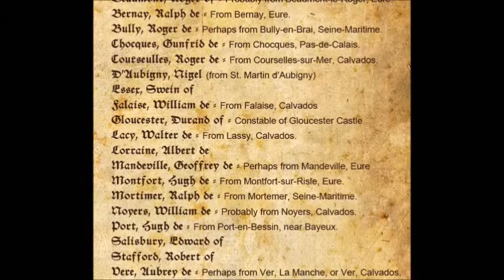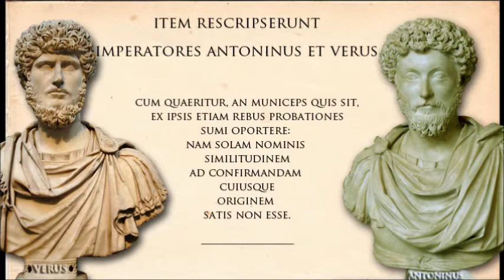History of Surnames (3rd. Part: Toponymic Surnames)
A toponymic surname is a name taken from a place name. This video explains how toponymic surnames started to be formed, and some variations of these surnames were introduced according with different traditions and moments in history.